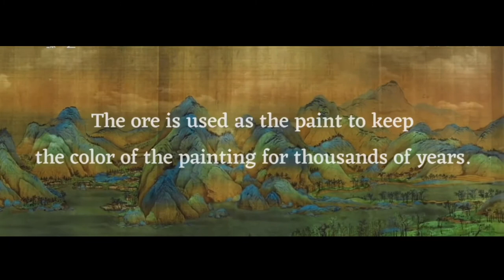Thousands miles of mountains and rivers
Take a look at the famous Chinese ancient painting "Thousands miles of mountains and rivers”